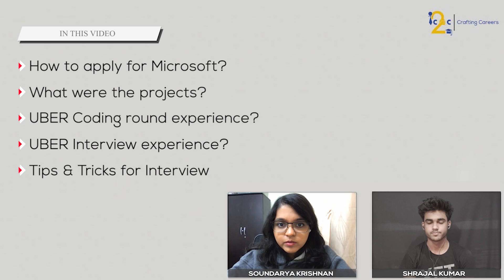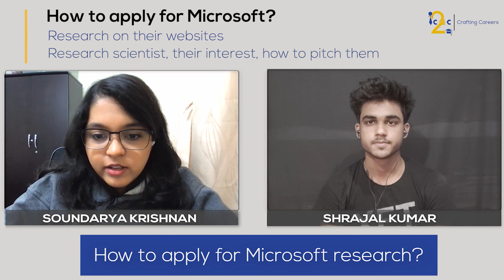Internship at Microsoft Research & UBER! | How to Apply | BITS Pilani(Goa) | iC2C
Today we’ve brought a podcast on the series of Internship with an individual who has bagged an internship opportunity from Microsoft Research & UBER. She also did an internship at MIT Media Labs, She is none other than Ms. Soundarya Krishnan, a Final year undergraduate student of Physics + Computer Science at BITS Pilani(Goa).

In this podcast, she has talked about
~How did she apply for Microsoft??
~What were the projects??
~Experience of the coding round at uber?
~Experience of interview rounds?
~Tips & tricks.

Timestamps:
0:00 Our guest Ms. Soundarya Krishnan, bagged an internship at Microsoft Research & UBER.
1:57 How to apply for Microsoft Research?
3:56 What were the Projects?
5:20 Uber coding round experience.
6:33 Uber interview experience.
9:37 Tips & tricks.

We at iC2C help you with:

→ Finding the best internships and competitions.
→ Podcasts of students placed in the best companies.
→ Useful articles on various career opportunities that help you find your passion.